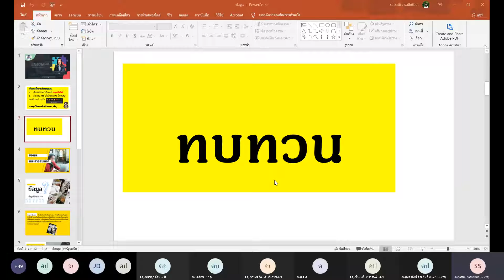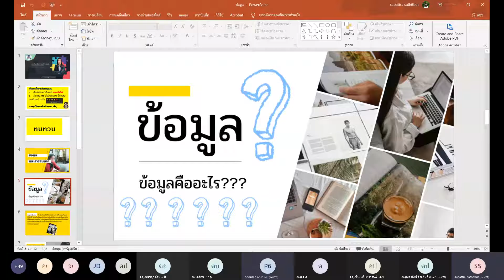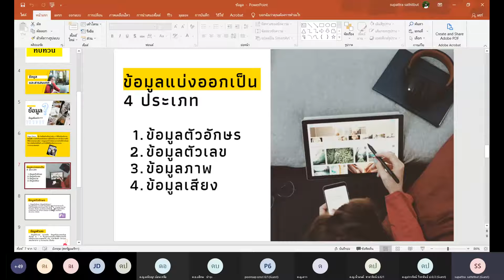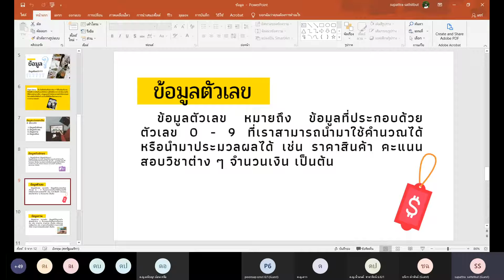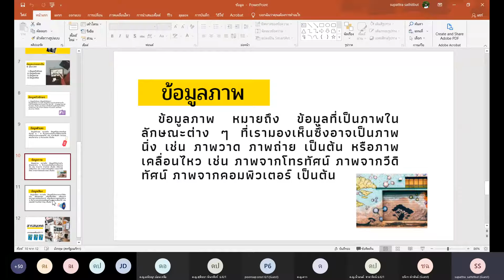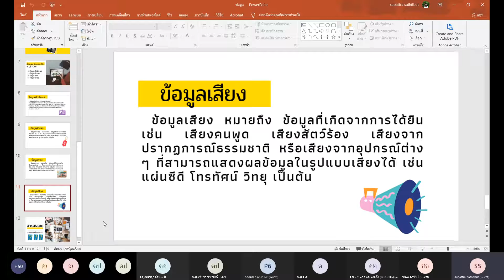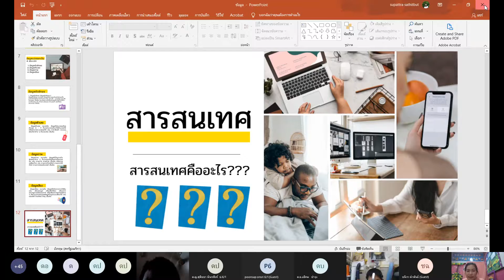คอมพิวเตอร์ ครูสุภัทตรา 07.07.2564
คลิปย้อนหลัง วิชาคอมพิวเตอร์ ป.6 ครูสุภัทตรา 7 กรกฎาคม 2564